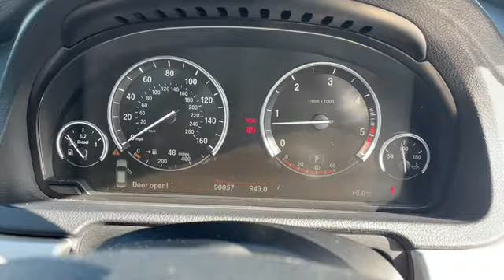BMW 530 Gt